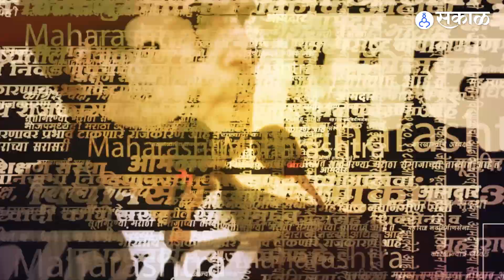Ajit Pawar यांनी NCP च्या आढावा बैठकीत कार्यकर्त्यांनी दिली तंबी | Loksabha Election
गेल्या काही दिवसांपासून आगामी निवडणुकांच्या दृष्टीने उमेदवारांमध्ये रस्सीखेच सुरू असल्याचे दिसून येत आहे. अशातच काल अजित पवार यांनी नेत्यांची काम बघून तिकीट देण्याचं ठरवू असं म्हणाले आहेत. अशातच आज राष्ट्रवादी काँग्रेसची आढावा बैठक सुरू आहे. या बैठकीत बोलताना अजित पवार यांनी नेत्यांनी तंबी दिली आहे.
AP, YL_0523